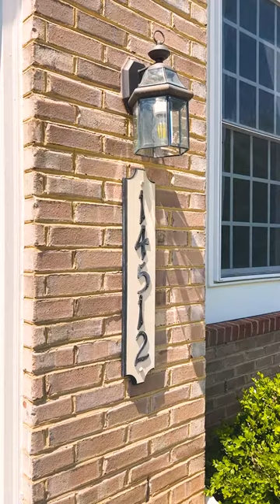HD Video Tour - 14512 Penderlea Court, Gainesville, VA 20155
Check out this Gorgeous 4 BR / 4.5 BA Townhome located in Gainesville, VA. to schedule a viewing.